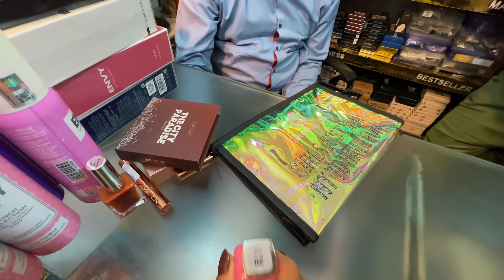Bachho Ke Support se Naye Business Shuru 🙏🏻❤️ || Karan & Sandy Ki Hogi Grand Shadi 😍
Family vlog
Lifestyle vlog
Vlog
Vlogs
Lakhneet
Lakhneet vlogs
Neetu bisht
Funny Vlog
Funny Vlogs
Family
home

travel vlog
hindi vlogs
daily vlogger
funny vlogs
family videos
travel vlogs
Prank
funny